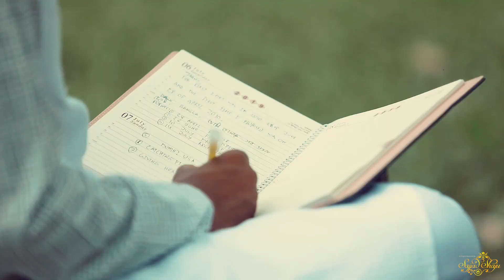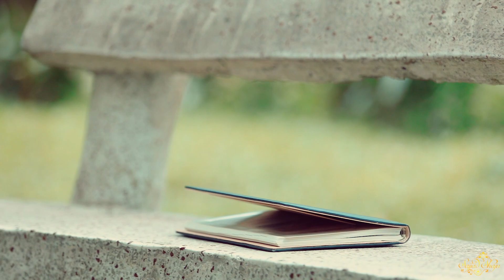Reception of Piya & Zubayer/Sajjad Shaju